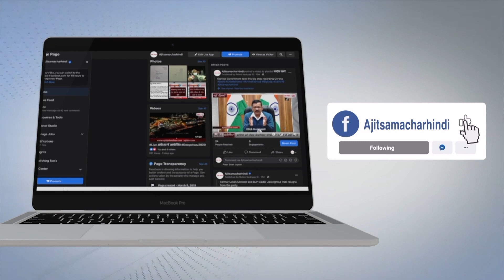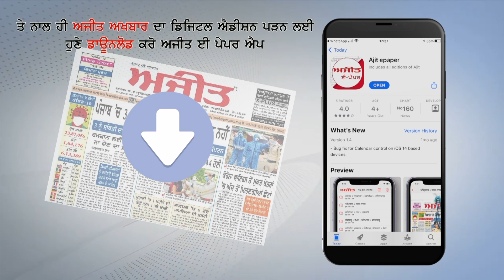ਸਾਬਤ ਸੂਰਤ ਨੌਜਵਾਨ ਨੂੰ ਜੁੱਤੀ 'ਚ ਪਾਣੀ ਪਿਲਾਉਣ ਵਾਲੇ 5 ਗ੍ਰਿਫ਼ਤਾਰ